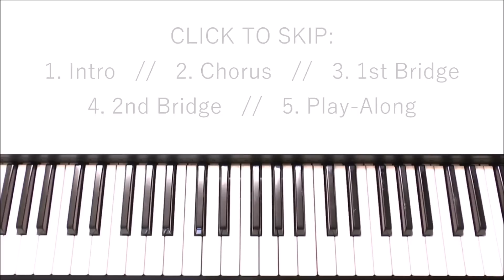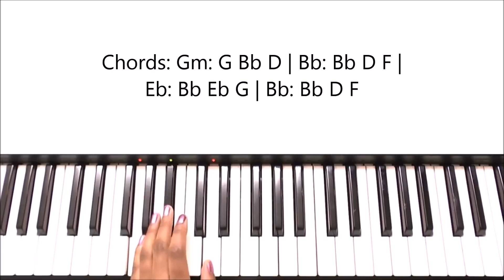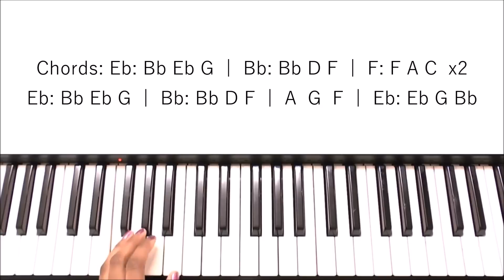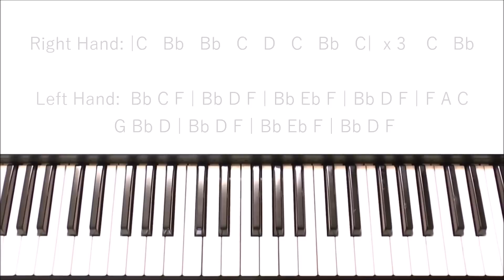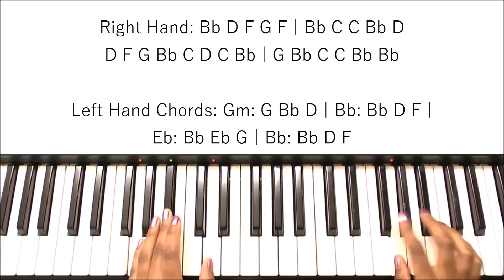Wiz Khalifa & Charlie Puth - See You Again: Piano Tutorial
Here's a piano tutorial of 'See You Again' by Wiz Khalifa & Charlie Puth.
CLICK TO SKIP (for mobile viewers):
1. Intro - 00:30
2. Chorus - 03:20
3. 1st Bridge - 07:50
4. 2nd Bridge - 11:06
5. Play-Along - 15:42